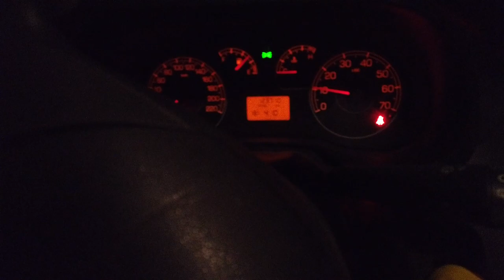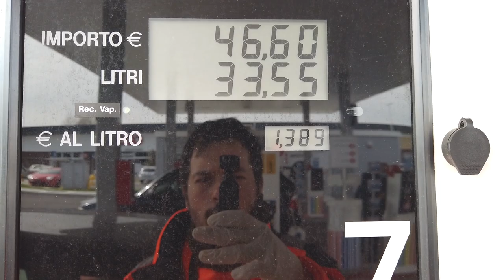Una tipica giornata di quarantena!